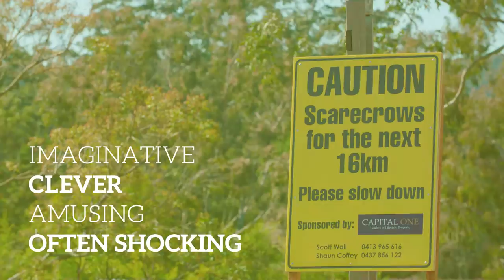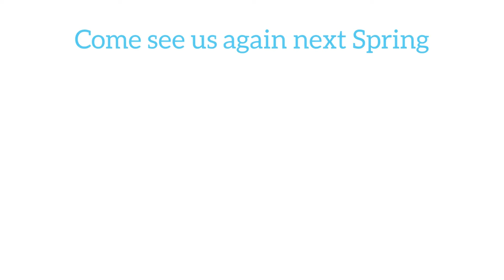Yarramalong Valley Sping Fair Scarecrow competition - promo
Each year the Yarramalong Valley community hosts the famous Scarecrow Competition. Residents gather their offcuts and spare parts to put on the Central Coast’s most original tourist attraction. With over 60 entries each year, the competition is growing more and more popular. Visitors come from far and wide to see the imaginative, clever and amusing roadside creations. Visitors are encouraged to take a pleasant drive through the beautiful hinterland to see the scarecrows defend their patch, taking the time to vote for their favourite online. The funniest, most creative and best traditional are announced at the annual Spring Show each September.